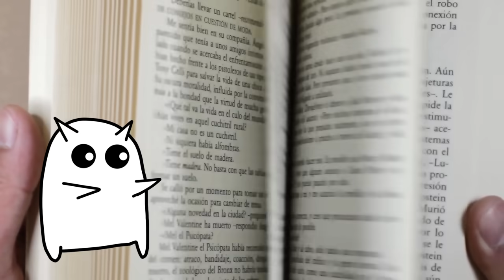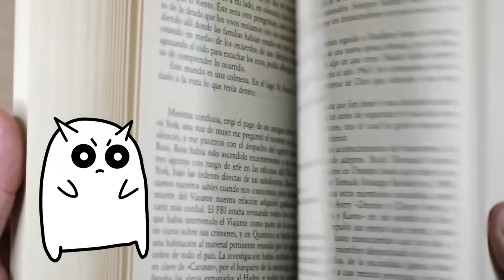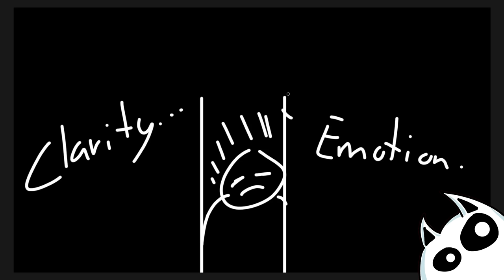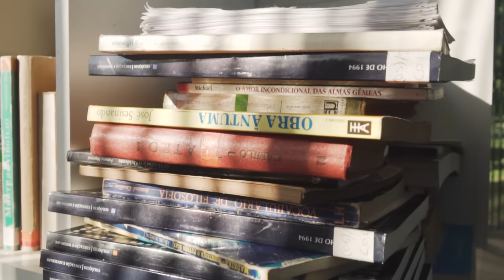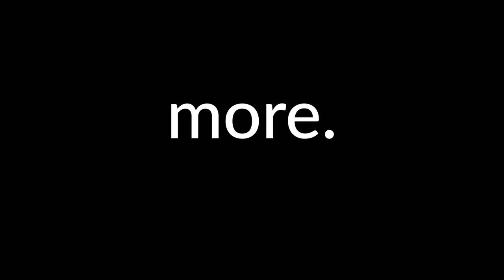When You Wait 3 Weeks for Chainsaw Man Chapter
chainsaw man chapter 153 wasnt well received by fans, as more issues pop in.

chainsaw man chapter 153 has denji and nayuta fighting for their lives, but also not really moving all too far forward. This a review, discussion and explained video for chainsaw man.